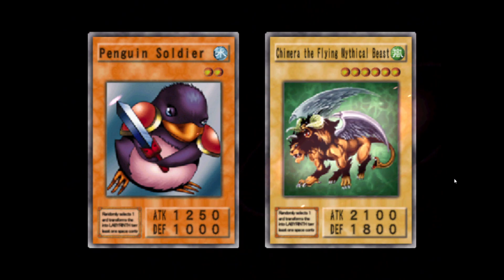6. Yu-Gi-Oh! The Duelists of the Roses Playthrough, Yorkists - Labrynth Ruler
6.. Yu-Gi-Oh! The Duelists of the Roses Playthrough, Yorkists - Labrynth Ruler

Starting with Tactical Warrior Deck Leader

No Redueling .